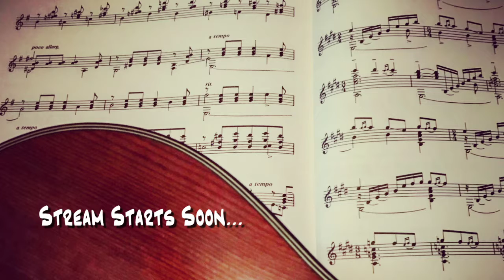Welcome to Mars - Ambient music livestream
Livestreamed improvised ambient music from 02-18-21